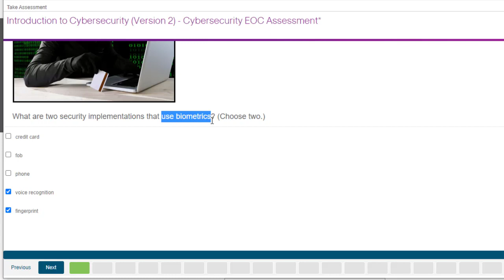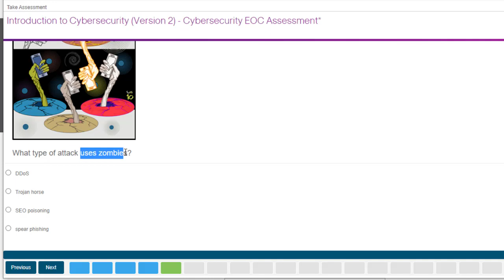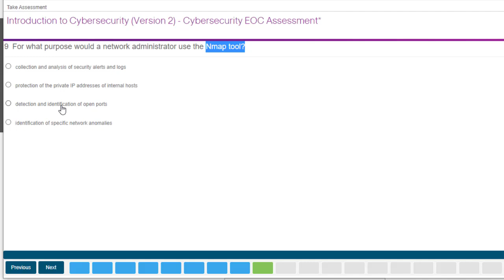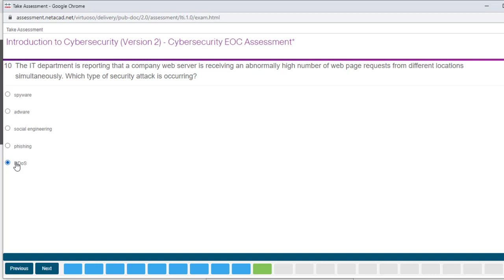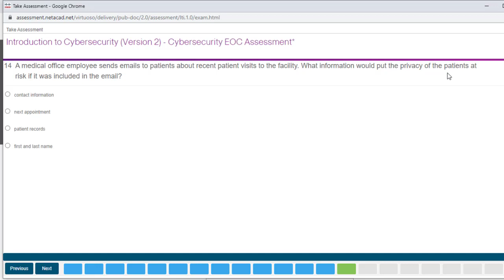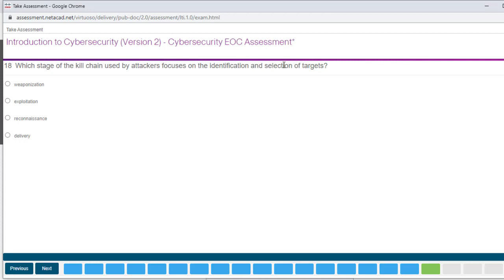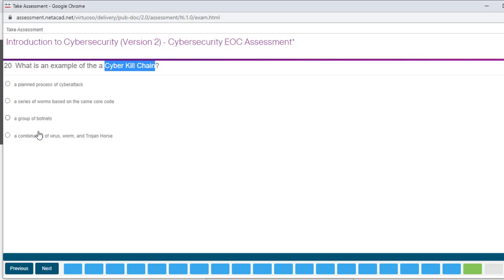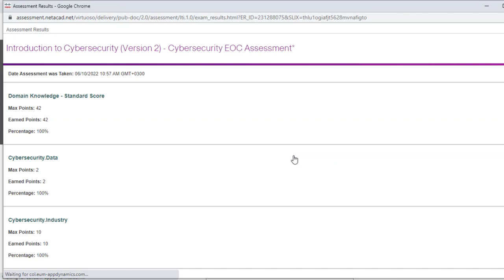Introduction to Cybersecurity Final Exam